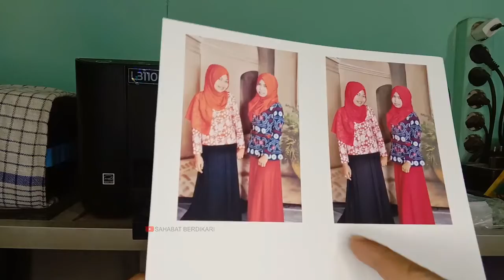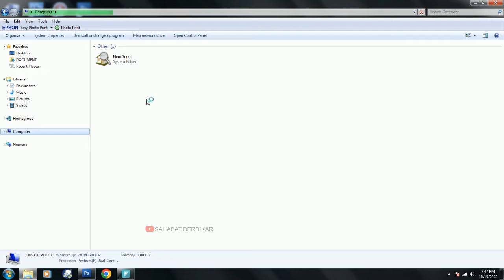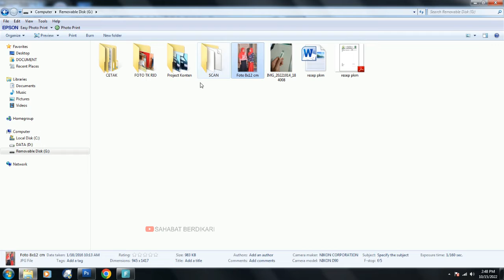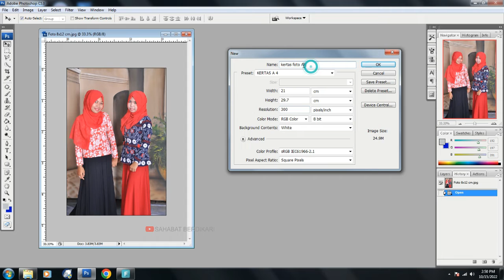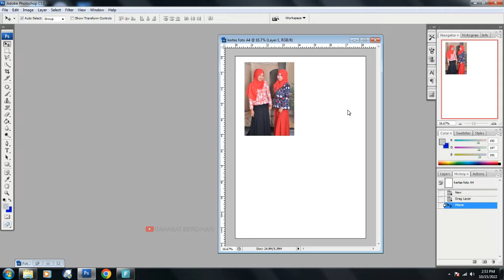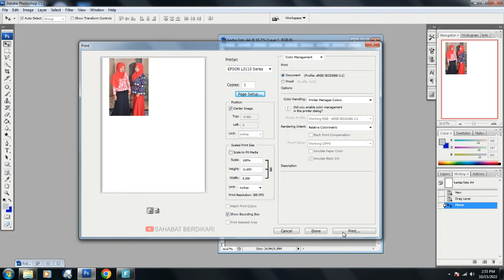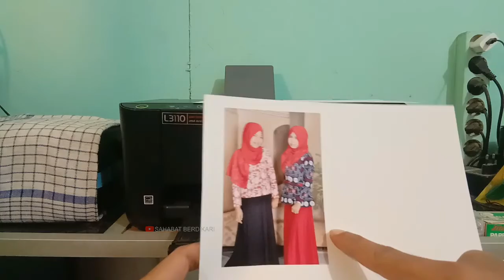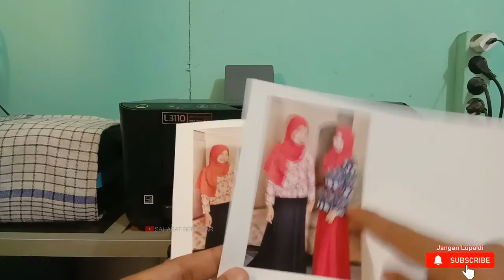Setingan High Saja Masih Kurang, Begini Cara Seting Printer Epson l3110 Agar Kualitas Fotonya Bagus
Tutorial ini menjelaskan tentang bagaimana cara seting di pengaturan printer epson l3110 untuk mencetak dokumen atau foto agar kualitas dan hasil print maksimal dan cerah